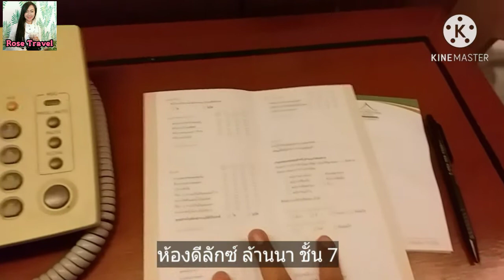รีวิว โรงแรม คุ้มภูคำ ห้องประชุม khum phucome hotel chiang mai ที่พัก ในเมืองเชียงใหม่ | Rose Travel